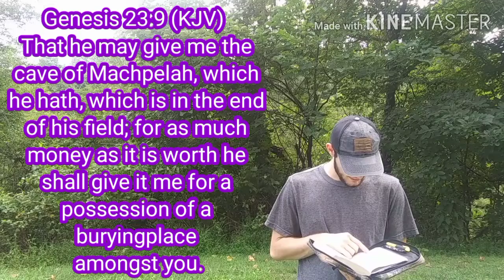Daily Bible Verse (Genesis 23:8-12)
The continuation of chapter twenty three.